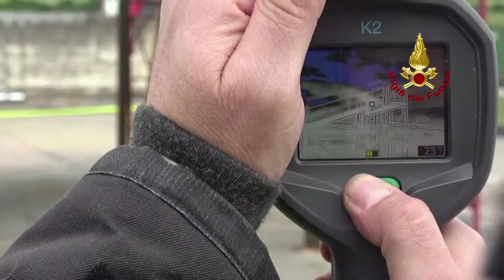Vigili del Fuoco ESERCITAZIONE SCUOLA FORMAZIONE OPERATIVA a MONTELIBRETTI ROMA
Nuovi apparati e tecnologie innovative nella lotta agli incendi. Quattro settimane di addestramento continuo per i Vigili del fuoco, provenienti da tutta Italia, per conoscere presso la Scuola di Formazione Operativa di Montelibretti  l'efficacia di alcuni sistemi di spegnimento all'avanguardia.